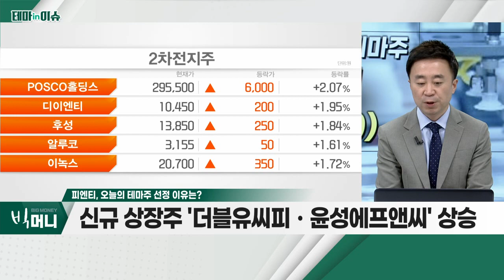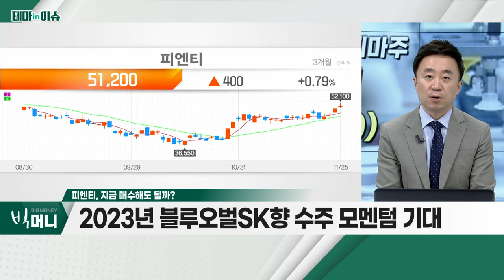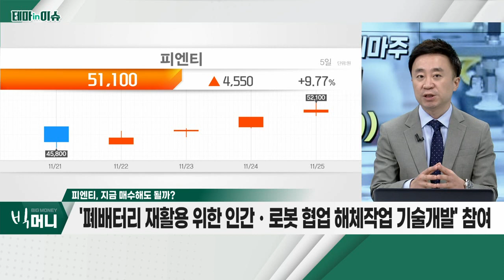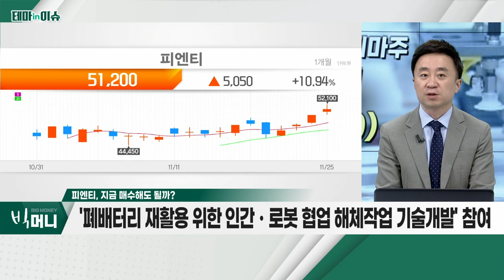피엔티(068270)... 장비ㆍ소재 등 전반적 상승세_테마IN이슈 (20221125)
피엔티(068270)
- 장비ㆍ소재 등 전반적 상승세
- 에코프로비엠, SK아이이테크놀로지 등
- 신규 상장주 '더블유씨피ㆍ윤성에프앤씨' 상승